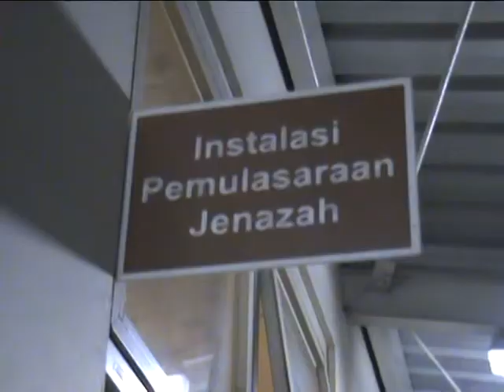DUEL DALAM PESTA MIRAS PERWIRA POLISI TEWAS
NASIB TRAGIS DIALAMI OLEH AIPTU TONI// DIA TEWAS SETELAH TERLIBAT PERTENGKARAN SAAT PESTA MINUMAN KERAS DI DESA TITI ANEUK GALONG/ KECAMATAN MONTASIK/ ACEH BESAR// TONI DIBACOK OLEH REKANNYA DALAM SEBUAH PESTA MIRAS//